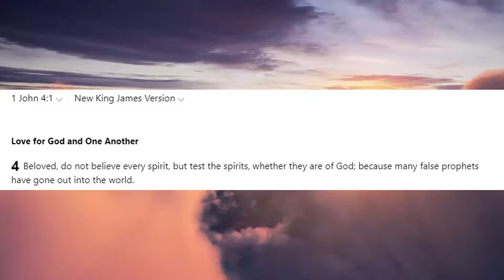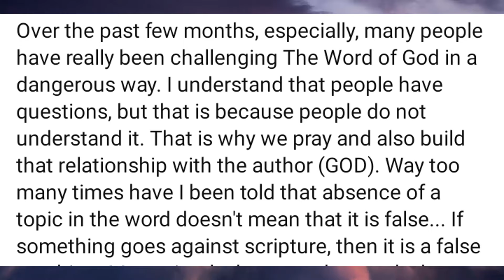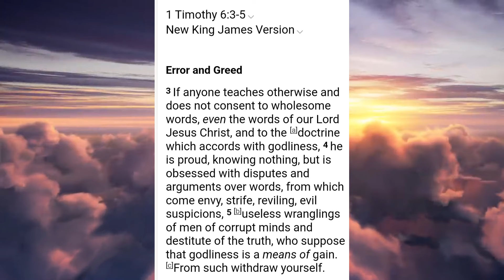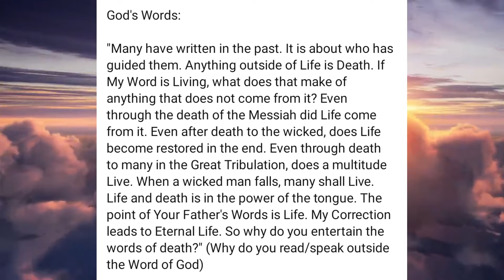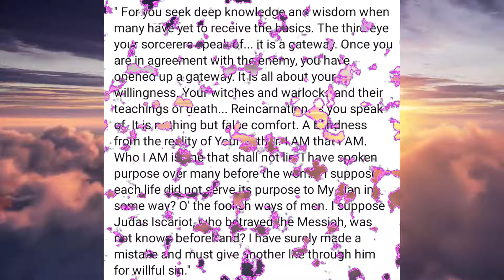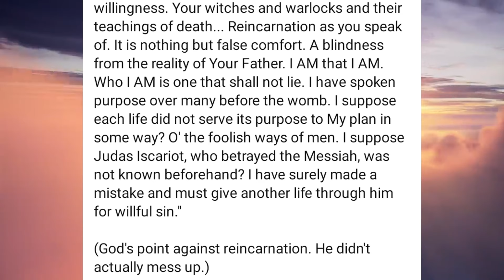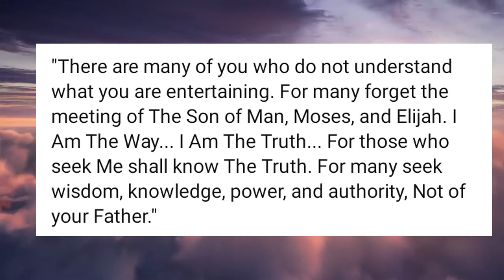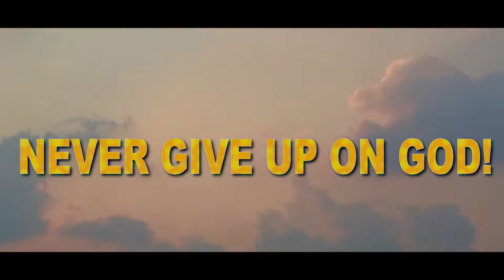God's Stern Words On False Doctrine!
One on One Talk:
1. Download the Discord app